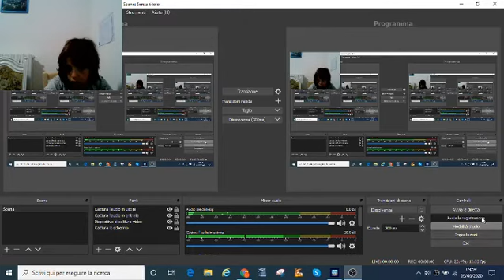IL PIRATA DI TABS